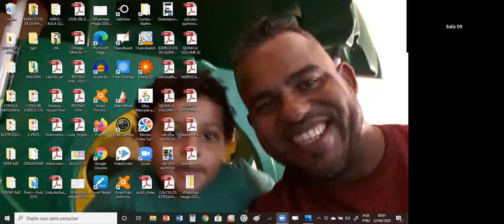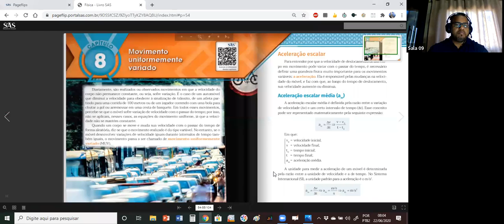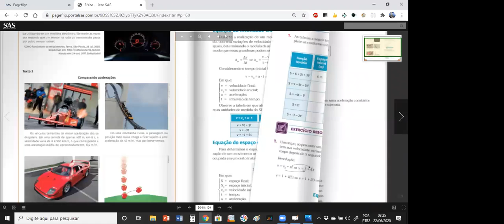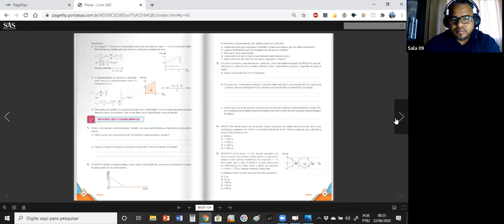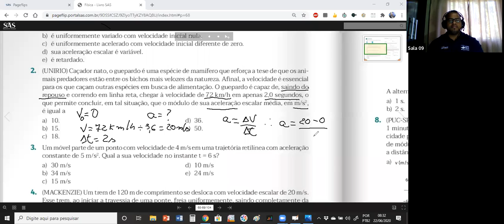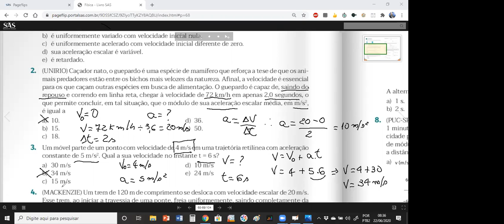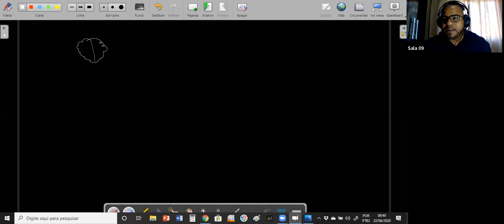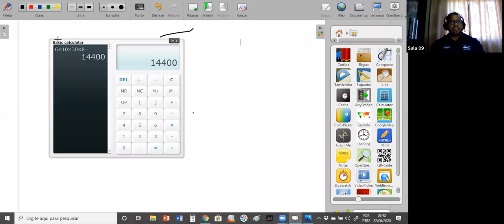9º ANO A e B - FÍSICA (22/06)